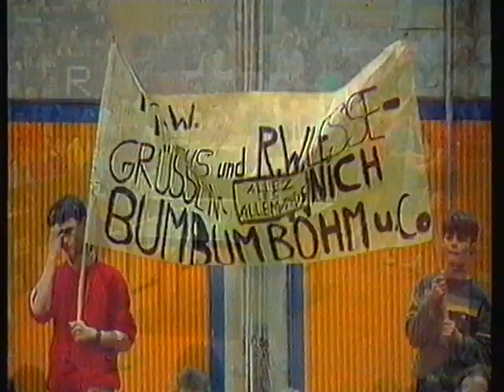1986 Tischtennis Europaliga Deutschland vs. Frankreich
1986 Table Tennis European League Germany vs. France
Patrick Birocheau vs. Zsolt-Georg Böhm